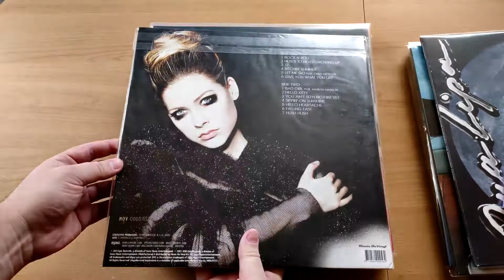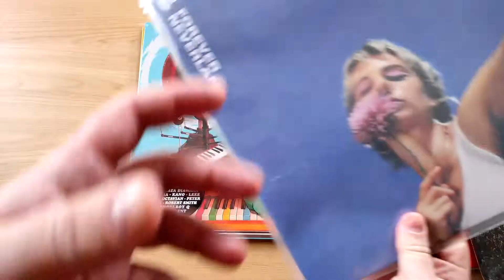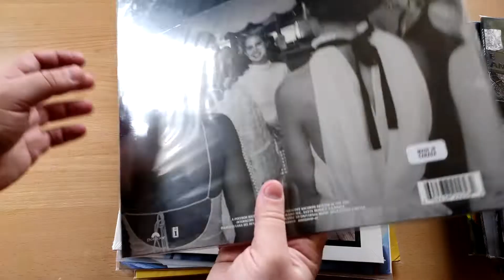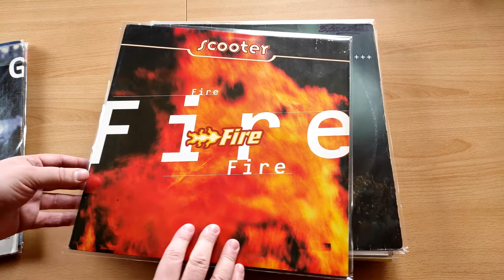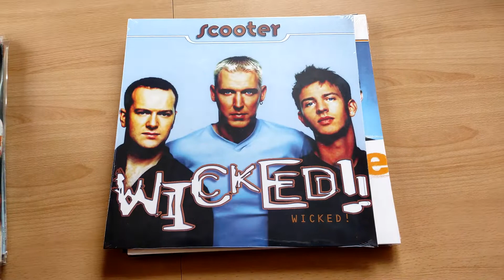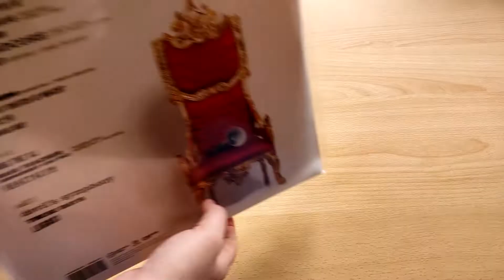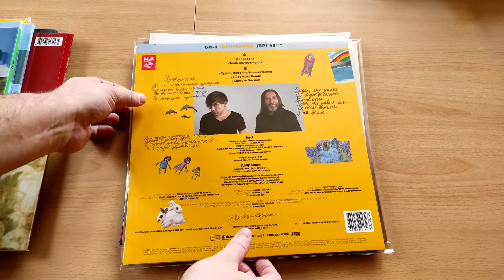My vinyl collection. Part 2 / Моя коллекция винила. Часть 2